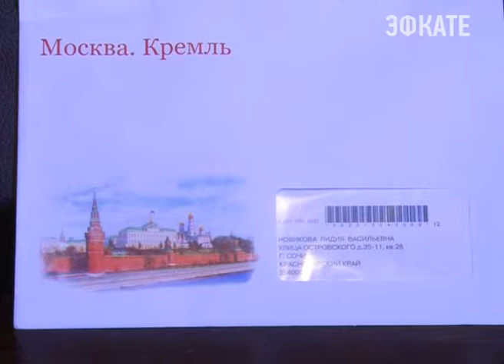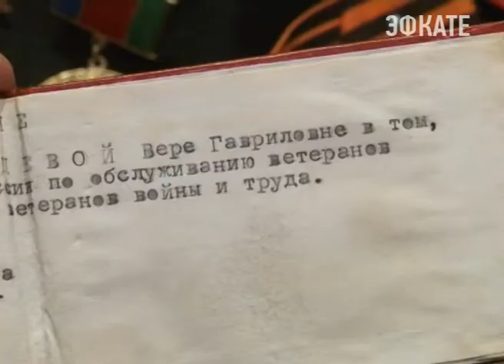В Сочи поздравляют ветеранов. Новости 24 Сочи Эфкате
«Дорогие милые, красивые». Под таким названием прошёл сегодня в районном Доме культуры Центрального района концерт. Зрители в большинстве своём женщины-ветераны Великой Отечественной войны.
Сочи. Новости.
Телеканал Эфкате.